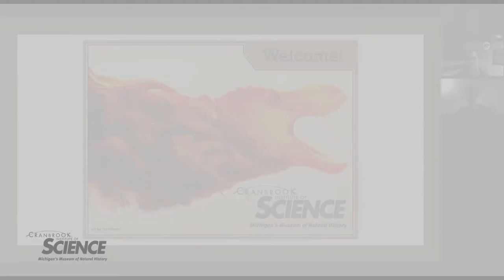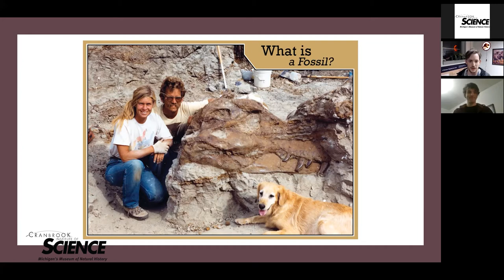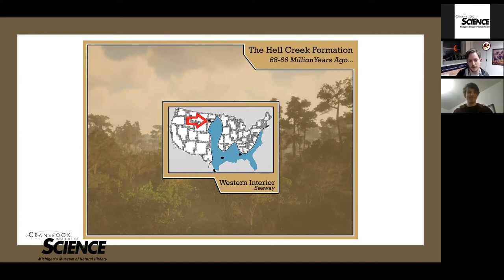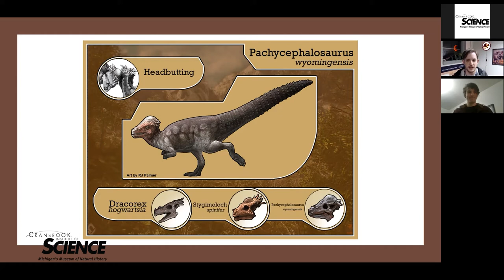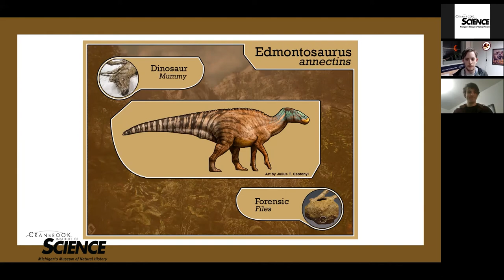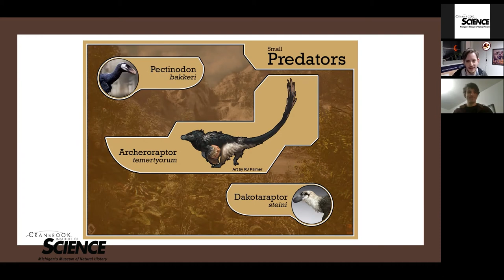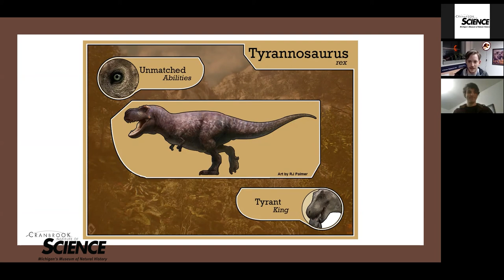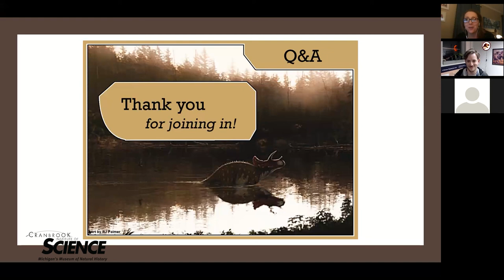Cranbrook Institute of Science Member Virtual Lecture - Uncovering Hell Creek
Thursday, March 10, 2022: 7:30pm - Uncovering Hell Creek
Take a deep dive into one of history's greatest ecosystems and discover the dinosaurs that inhabited it with dinosaur enthusiast and Cranbrook Institute of Science Program Presenter, Timothy Urban.